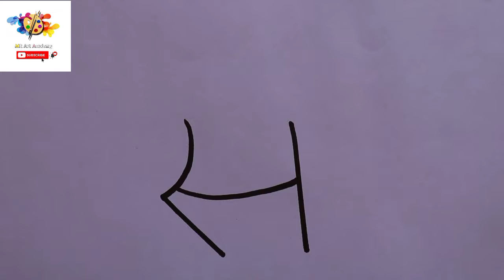स से बनाएं cute cat बहुत आसान तरीके से